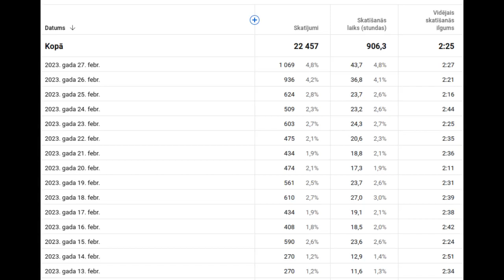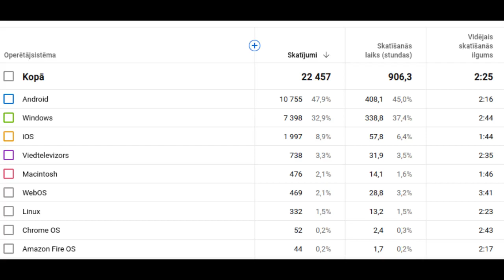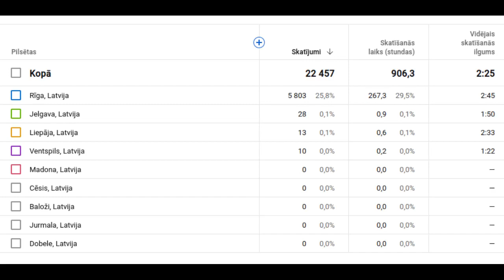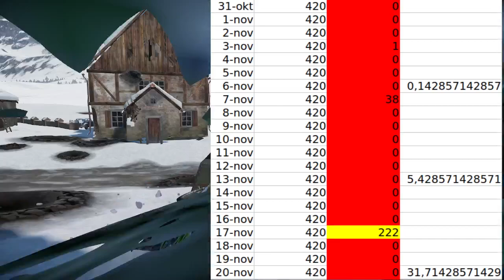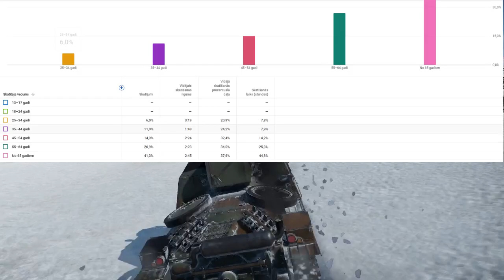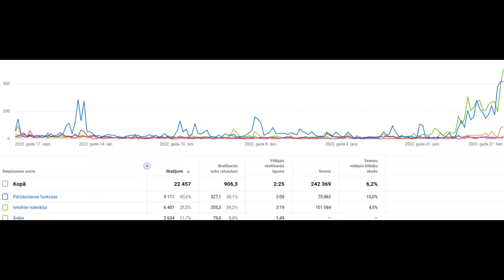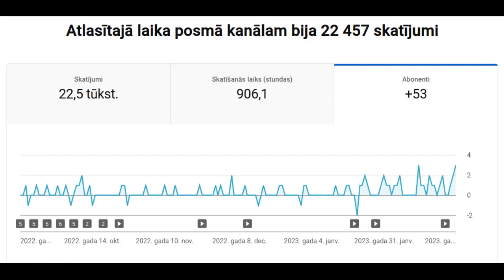Reizēm izdodas vien pēc daudziem piegājieniem - 18. kanāla analīze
Šai videosižetā tiek apvienots kanāla analīzes un Warthunder mača formāts. Kanāla analīze tiek apskatīti dažādi parametri kopš pagaišās kanāla analīzes 17. septembrī. Vienlaikus skatītājs tiek priecēts ar Edmunda Gulbja veikumu spēlējot Zviedriju datorspēlē Warthunder.

Nodaļas:

0:00 Ievads
0:42 Kanāla uzrāviens
1:35 Konstants skatījumu kāpums
2:37 Otro reizi +1000 skatījumu dienā
3:48 Vai uzrāviens nebija pelnīts?
5:19 Kādreizējais veikums ar laiku gūst popularitāti
6:30 Līdz šim (ne-) sasniegtais politikā
7:14 PPJ manifests paliek novārtā
8:23 Ar laiku nobriestot
9:42 Warthunder mača komentārs